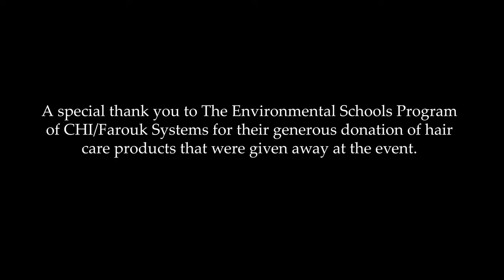Hill College Cosemtology | The Art of Living